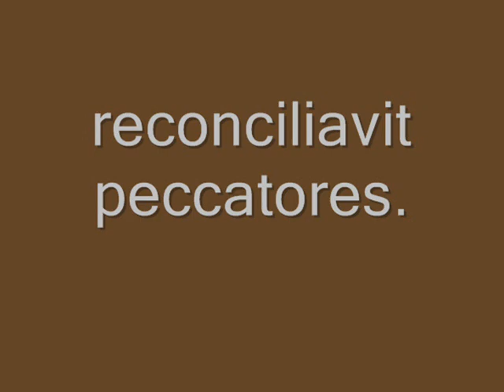Victimae Paschali~Dic nobis, Maria- TOMÁS LUIS DE VICTORIA~ Spanish Music in New Spain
Victimae Paschali~Dic nobis, Maria a 8 vv de TOMÁS LUIS DE VICTORIA (ca.1548-1611).

~En algunos epigramas añadidos a sus antologías musicales, se decía que Victoria era conocido "hasta en las Indias", lo cual se confirma por el gran contenido de sus obras presentes en los archivos catedralicios en toda América~

T.L. de Victoria fue el más grande polifonista español de todos los tiempos y uno de los mejores de la Europa de su tiempo. Nació en Ávila hacia 1548, siendo el séptimo hijo de los once que tendrían Francisca Suárez de la Concha y Francisco Luis de Victoria, quien murió cuando el compositor tenía tan solo 9 años. Casi al año siguiente se convirtió en niño cantor de la catedral de Ávila donde permanecería hasta los dieciocho años. Allí inicia sus estudios musicales de teoría del canto llano, contrapunto y composición, ejercitándose también en la práctica del teclado. Durante ese espacio de tiempo estudió bajo la dirección de los maestros Jerónimo de Espinar, Bernardino de Ribera, Juan Navarro y Hernando de Isasi. Algunos especialistas creen que pudo haber conocido también a Antonio de Cabezón durante esta época. Terminada su etapa como niño cantor, Victoria fue enviado en 1567 al Collegium Germanicum de los jesuitas en Roma. Posiblemente estudiase con Palestrina, que era maestro de capilla e instructor de canto y música del cercano Seminario Romano, donde también se encuentra con los hijos de éste, Rodolfo y Ángel. En enero de 1569, abandona el Collegium Germanicum y , sin dejar sus estudios, ejerce el oficio de cantor y organista en la iglesia española de Santa María de Monserrat, templo oficial de la Corona de Aragón en Roma. En 1571 regresa al Collegium Germanicum donde es contratado como profesor. En ese mismo año sucede a Palestrina como maestro de capilla del Seminario Romano (según Casimiri a propuesta del mismo Palestrina). En 1572 publica su primer libro de motetes "Motecta quae 4, 5, 6, 8 vocibus concinuntur" en Venecia dedicado al cardenal-arzobispo de Augsburgo Otto von Truchsess von Waldburg, gran benefactor y mecenas de Victoria. En 1575 toma órdenes menores (lector y exorcista) y es ordenado sacerdote el 28 de agosto en la iglesia de Santo Tomás de los Ingleses. Al año siguiente, 1576, publicó su segunda antología: "Liber Primus qui Missas, Psalmos, Magnificat ... aliaque complectitur". En 1578 abandona el Collegium Germanicum y se retira como capellán a San Girolamo della Carità;. No obstante, a Victoria le gustaba volver al Germanicum en algunas ocasiones especiales, como la Epifanía de 1585. En su nuevo puesto convive durante siete años con San Felipe Neri y comienza una etapa de intensa religiosidad. También tendrá por compañeros a otros dos músicos insignes: el español Francisco Soto de Langa y el italiano Giovanni Animuccia. En este periodo verán la luz diversas colecciones de motetes y misas. En 1581 se publicaron otras dos antologías de sus obras (entre ellas los "Hymni totius anni"); en 1583, apareció otra; y en 1585 se publicaron dos antologías más. En una de las editadas en este último año, la "Motecta festorum totius anni", se incluyen dos piezas de Guerrero y una de Soriano. Sus obras se publicaron en muchos lugares diferentes: en Italia, Alemania y España. En 1585 se publica la más ambiciosa y magistral creación de Victoria: el "Officium hebdomadae Santae". En 1587 Victoria regresó a España, aunque regresaría a Roma en 1592 para publicar su "Missae, liber secundus". Dos años después asistiría a los funerales de Palestrina, y en 1595 regresaría definitivamente a España. En el periodo comprendido entre 1587 y 1603, Victoria fue capellán y maestro de coro del Real Convento de las Clarisas Descalzas en Madrid, donde vivía retirada la Emperatriz María. Durante ese periodo fue reclamado por importantes catedrales españolas como las de Sevilla o la Seo de Zaragoza pero Victoria renunció a todas las ofertas. En Madrid continuó con su proceso de publicación y divulgación de su obra, vendiendo varios libros de motetes y misas a varias iglesias y catedrales. Como dato curioso, en el contrato de Victoria con su impresor de Madrid para una antología que apareció en 1600, se estipulaba, entre otras cosas, una edición normal de 200 ejemplares; el impresor podía preparar otros 100 más, que vendería en una fecha posterior; recibiendo el compositor 2500 reales. En 1603 publica el "Officium defunctorum" a seis voces, escrito para el funeral de la Emperatriz María, y publicado en Madrid en 1605, con una dedicatoria a la princesa Margarita. Desde 1604 permaneció en las Descalzas como simple organista donde murió casi olvidado el 27 de agosto de 1611.

Obra extraída del álbum: Tomás Luis de VICTORIA, Sacred Works. Vol. 7:
Interpretan: Ensemble Plus Ultra.
Dirige: Michael Noone.